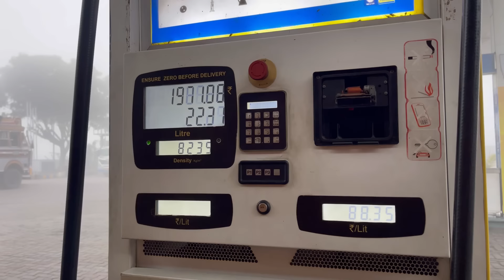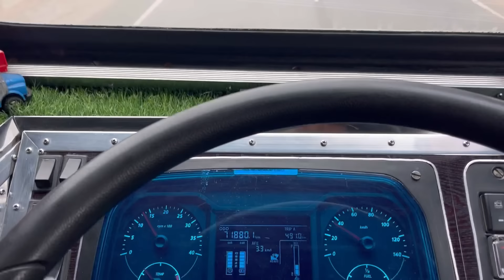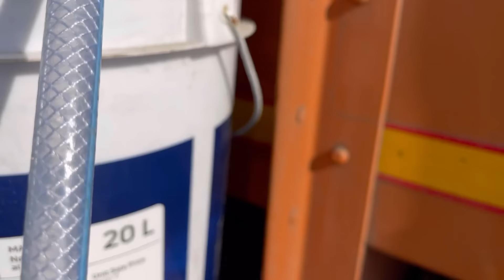Jammu to morbi day 2nd